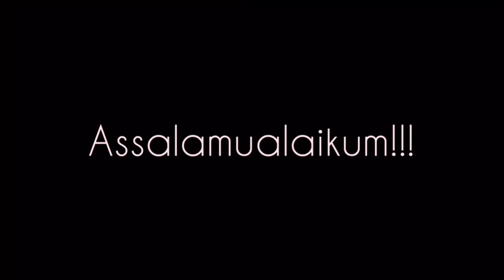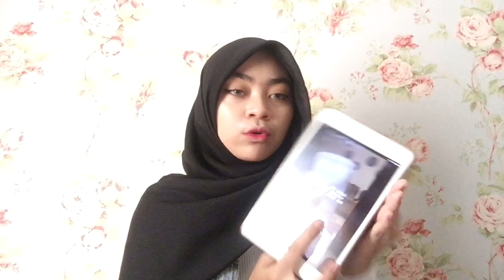TURUN 4kg TANPA DIET🤩 | Ela Mustakim